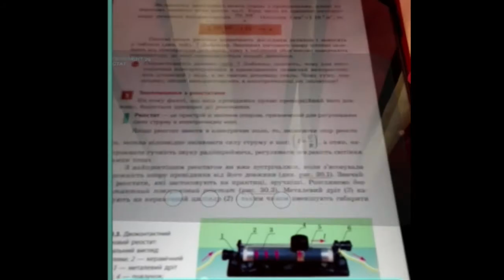Augmented reality in education. Реостат.